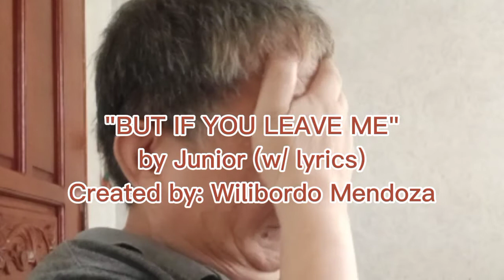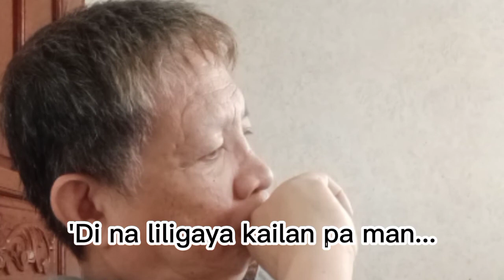"BUT IF YOU LEAVE ME" by Junior w/ lyrics Dec. 12, 2021